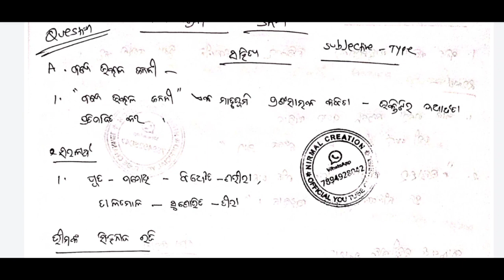Mil 10th subjective type selection Questions 2022